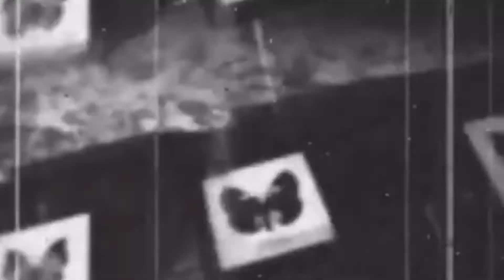【アルハル談議】何でお店の模様替えをしないの？同じ空間で飽きないの？！イメチェンしてみたら？！！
岡山市表町の裏ンダ通りにあるアートギャラリー＆アブサン専門バーことSalonアルハルと申します。
新型コロナウイルス・パンデミックの影響を受け存続が大変厳しい状況となっています。

2020年、12月現在。
当館の所在する岡山県内では、感染者数は今も増加傾向にあります。
お客様の足向きも再び遠ざかっていく中、そんな中でも来ていただける。
そして、応援していただいてる皆様の為。

「SalonアルハルのSalonアルハルによるお客様のためのコロナ対策」を実施しております。

店とお客様を守るのは、店主の義務だと考えております。

コロナの影響で、厳しい世の中ですが。
Salonアルハルという場を残すために、どうか応援よろしくお願いいたします。
閉館の危機ですが、よりカオスな空間作りを目指しております。

元町ビル 2F 203号

営業時間
通常20～27時頃まで

本来あるべきサロンの姿、形を目指す。
店主アルハル完全プロデュース店舗。
店内には店主がコレクションしたダークな作品の展示。
100種類を超える専門的なアブサンコレクション、
中には少数しか製造されていない貴重品もあります。
他にも
希少な珍種お酒を取り揃えています。
お客様が安心して
くつろいでもらえる環境のため
会員制を導入しております。
初回の方で来店希望の方は、
まずはお気軽にご連絡ください。